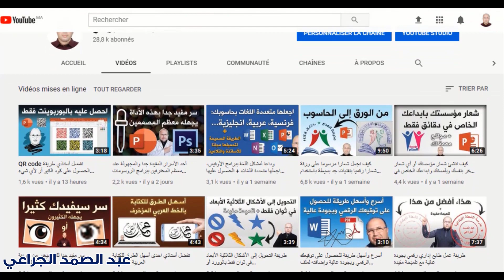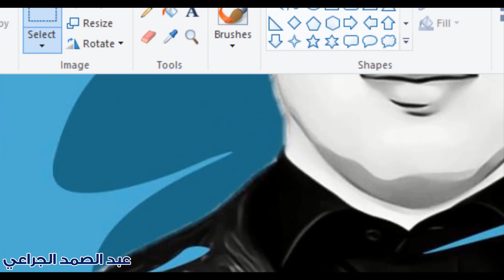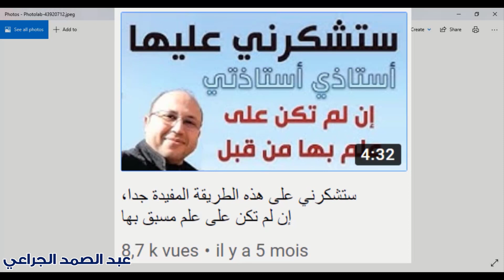كيف حصلت على هذه النوعية من الصور + تلميحة مهمة ومفيدة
الروابط هنا